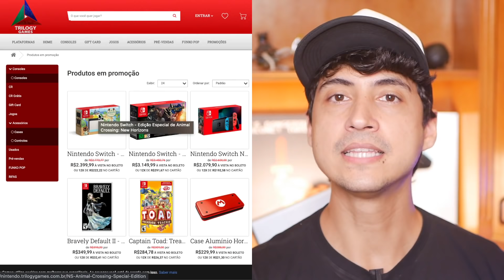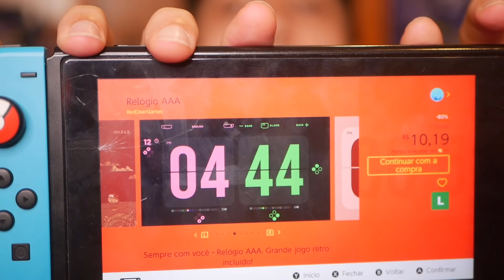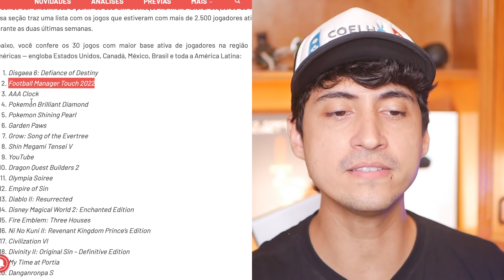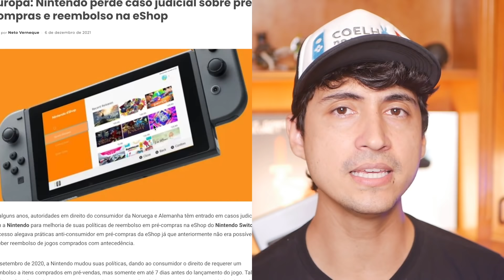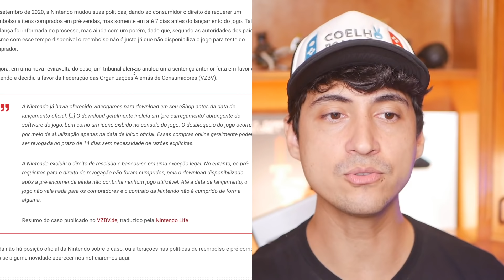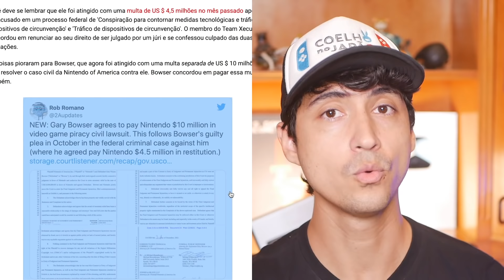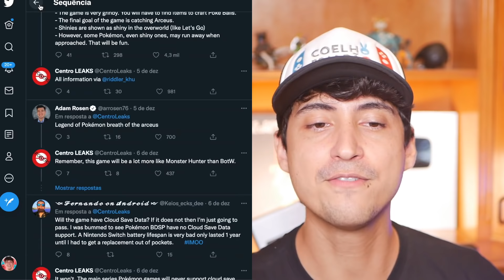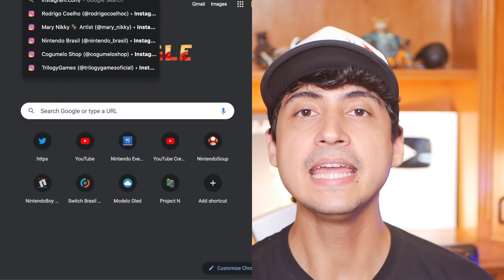Eshop ganha nova função! ❘ Nintendo perde processo, é forçada a oferecer reembolsos ❘ Pokémon Legend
Rifa que vale a pena pois você não perde o seu dinheiro!

2️⃣ 🔵 Zero3Games - GIFT CARDS eSHOP USA 🇺🇸 baratos (desconto 5% p/ membros)
3️⃣ 🌕 BigBoy Games - Maior Acervo de mídia física Nintendo (compre pelo link)
5️⃣ 🎯 Atacado dos Jogos: Pré-vendas, Controles, TUDO BARATO vale a pena conferir

8️⃣✅ Switch Dock e acessórios oficiais Nintendo: Usednovo (única autorizada oficial Nintendo no Brasil)

00:00 Inicio
01:06 Onde comprar Nintendo
02:18 Update na eShop
06:23 Nintendo perde processo
12:48 Multa da Nintendo
16:53 Christina Aguilera ja testou Pokémon Legends
18:21 Vazamentos Pokémon Legends
21:00 Pokemon Go vai ter evento exclusivo do Brasil
21:43 Apoie o canal